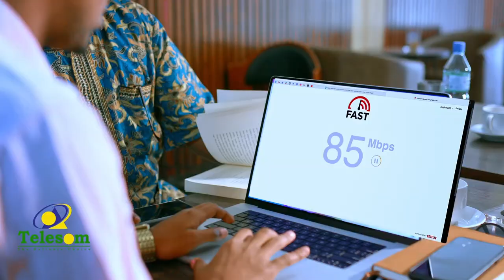Xildhibaan Mahdi Guuleed ayaa lagaga buuqay Golaha Shacabka Soomaaliya kadib markuu xusay Somaliland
Xildhibaan M. Mahdi Guuleed ayaa lagaga buuqay Golaha Shacabka Soomaaliya, kadib markuu xusay Somaliland